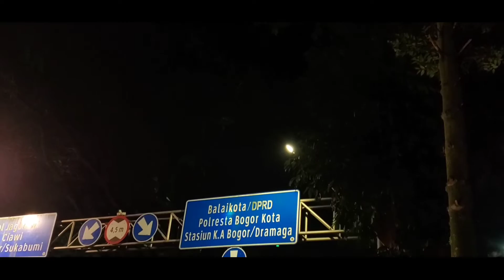The Quiet Tugu Kujang Bogor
Situasi bogor pada malam hari.

Pengambilan video :
Samsung S10

Inspirasi by urrofi